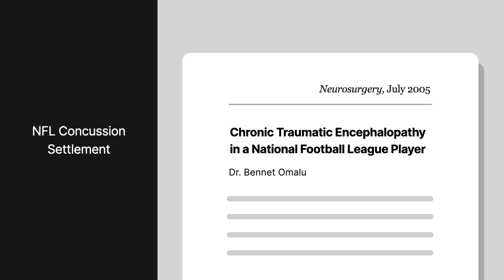Sports Law | Concussion Protocols | Lesson 15 of 36